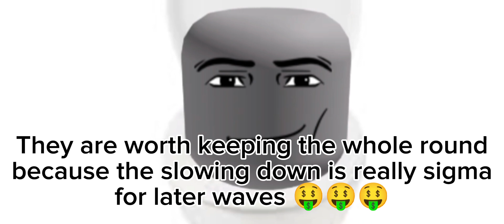FAN GAVE ME GREEN LASER CAMERAMAN 🤯🤯😎 (Toilet Tower Defence pt17)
THIS IS SIGNA STARTER UNIT
IF U BUY USE ALL THE TIME
IF U DONT BUY WHAT R U DOIN